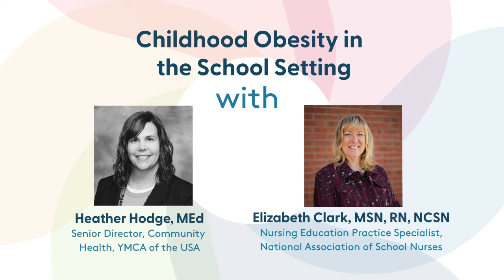Childhood Obesity in the School Setting - Elizabeth Clark and Heather Hodge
Elizabeth Clark and Heather Hodge discuss childhood obesity in school settings during OCAN's webinar, "Setting Our Children Up for Health and Success as They Enter a Stressful School Year."